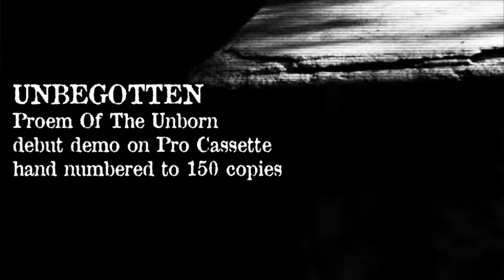NOX & UNBEGOTTEN double promo (FPR)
STREET DATE for worldwide release is

Band#1: NOX
Album: "Ancestral Arte Negro"
format(s): 7" EP limited to 300 copies
Country: COLOMBIA, South America

Band#2: UNBEGOTTEN
Album: "Proem Of The Unborn"
format(s): Pro Cassette limited to 150 copies
Country: SPAIN

Forever Plagued Records is proud to announce the release's of NOX "Ancestral Arte Negro" & UNBEGOTTEN "Proem Of The Unborn".  Join us by registering to our web domain!

Where The Past Is Alive! Where The Future Is Dead!

ANCESTRAL ARTE NEGRO
NOX from Colombia not to be confused with any other bands of that name,  represent pure Satanic and evil black metal from South America, bringing to you true art and standards.  Traditional hateful black metal done by acolytes of true vison and beliefs, lost but not forgotten within the deep underground!  We won't bore you with comparisons and similarities to other artists that came before, because we at FPR are confident that our standards of Black Metal even in the 21st century is held to high value within the world wide underground and with NOX you can expect true black metal the way its supposed to be!  Aggressive, and dark with feeling and hatred that reverberates through their raw sound and screams!  Tired of the digitalized sounds and improvisations?  then support NOX!  May your dark soul be consumed!

The new EP  "Ancestral Arte Negro"  is four tracks and is presented on a limited black 7" vinyl record.  Limited to 300 hand numbered copies, also comes with a 7"x 7" insert.  Support true black metal the way it was meant to be and buy a physical copy.

PROEM  OF THE UNBORN
Black blessings are upon us again with the debut offering of UNBEGOTTEN entitled "Proem Of The Unborn. Spewed forth from the catacombs of Spain, an anonymous group of hateful energy explodes through our audial receptors as we try to take in the black metal there in.  FPR has seen yet again that not all individuals have lost the true ways of this art and UNBEGOTTEN are no exception!  Powered by darkness and raw obscurity, we present to you here  4 tracks & 1 intro of raw and uncompromising black metal that stands the test of time!  There is a coldness within the hateful riffs and raw sounds of UNBEGOTTEN that cannot be denied and should not be! being you are looking for real blackened hateful energy and not a waste of mockery within spacetime with true spiritual emptiness!

UNBEGGOTTEN "Proem Of The Unborn"  is their debut release and is presented in Cassette format only!  limited to 150 hand numbered copies.